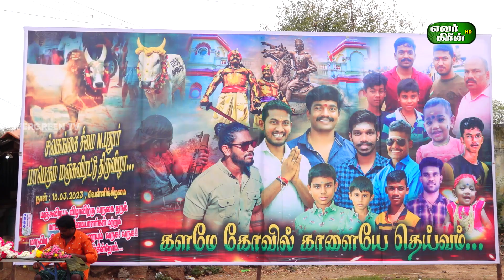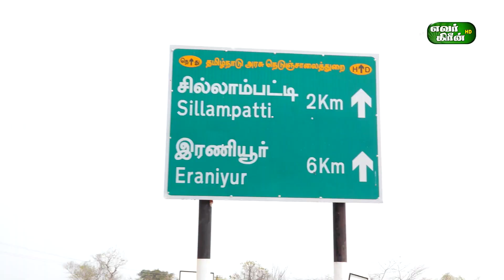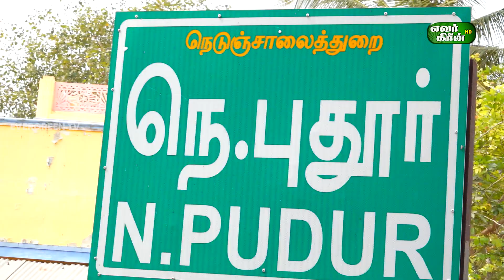சிவகங்கை மாவட்டம் திருப்பத்தூர், N.புதூர் மஞ்சுவிரட்டு | N.pudhur manjuviratu 10.03.2023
M .புதூர்மஞ்சுவிரட்டு

சிவகங்கை மாவட்டம் திருப்பத்தூர்   M .புதூர் மஞ்சுவிரட்டு -2023